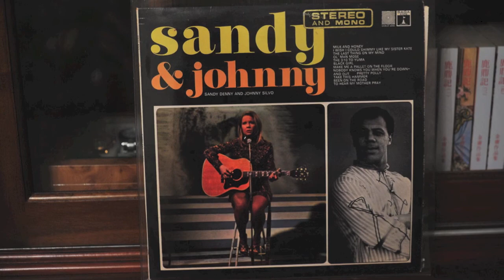where times go